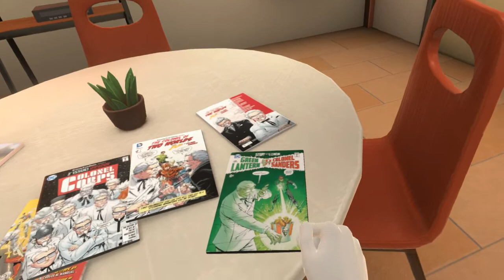Freddy Fazbear's KFC Simulator (No commentary)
You've been kidnapped and wake up in a room only to find cameras, robots, and...making chicken? Proof that everyone at KFC is crazy and killer robots are watching you. Five Nights at KFC!